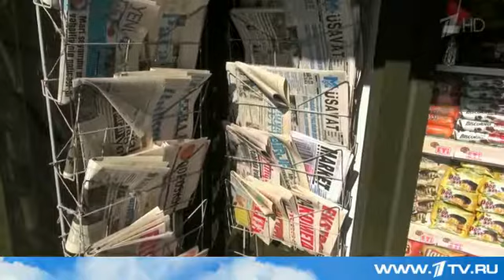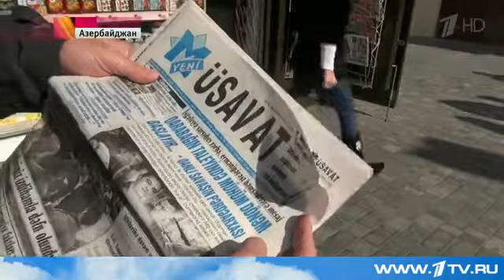2016 04 04 Баку